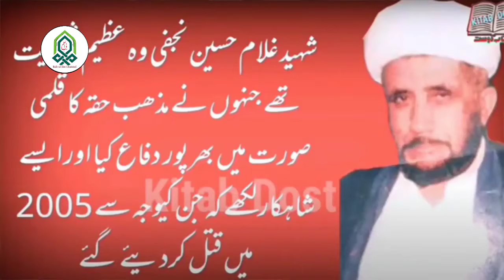Abdul Rehman Salfi Kharji ka Talluk Kess Giroh Se hai || Maulana Syed Shahryar Raza Abidi